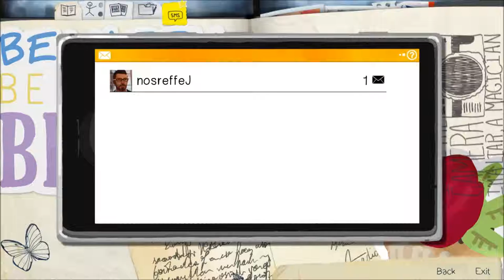MR JEFFERSON KEEPS HAUNTING MAX OVER THE PHOTO | Life Is Strange ep 5 Easily Missed Details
What can I say? You shoulda turned in your photo! I believe I am getting haunted now as well :(